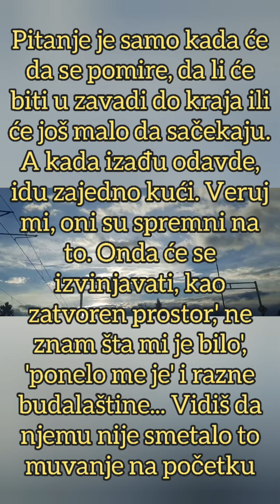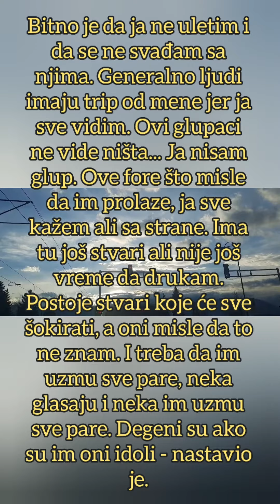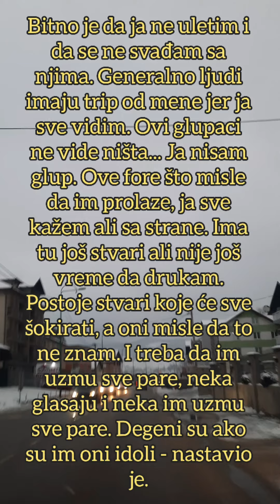DALILA I DEJAN NAKON ZADRUGE IDU ZAJEDNO KUĆI! Đedović raskrinkao Dragojeviće